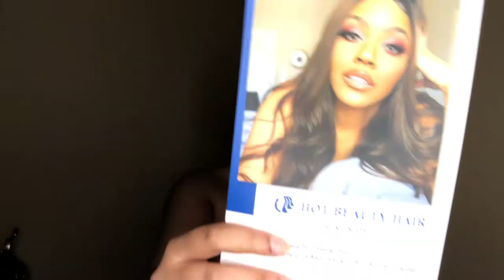SUPER VOLUME BANG CURLY AFRO WIG | HOT BEAUTY HAIR | Lindsay Erin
OPEN ME. ☺️ | READ ME. 👩🏽‍💻 | WATCH IN HD.

➤Super Volume Bang Wig With Afro Look

➤Get Quality Hair Wig With Quadpay, 0 Interest.

• SUPER VOLUME BANG CURLY AFRO WIG | HOT BEAUTY HAIR •

Useful Links 👇🏽

CODE: thelindsaye

CODE: thelindsaye

CODE: 2639A3

CODE: thelindsaye

CODE: ERIN20

CODE: lindsaye

CODE: thelindsaye

CODE: OURGLOWING

Video requests/suggestions & more? - PLEASE, NO SPAM!